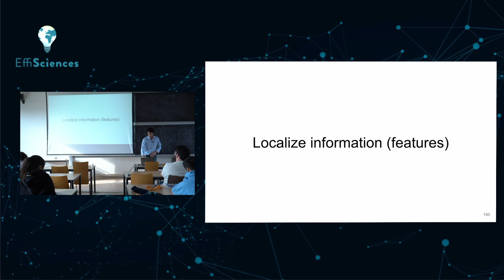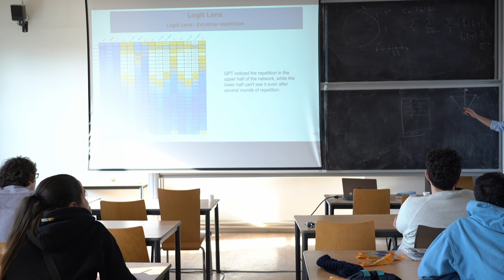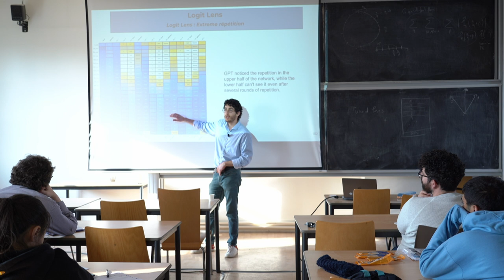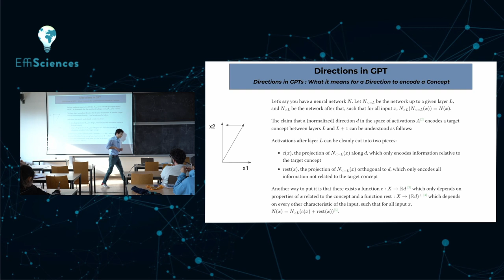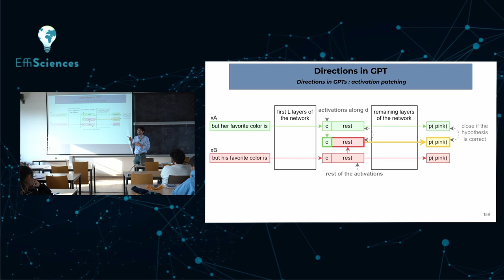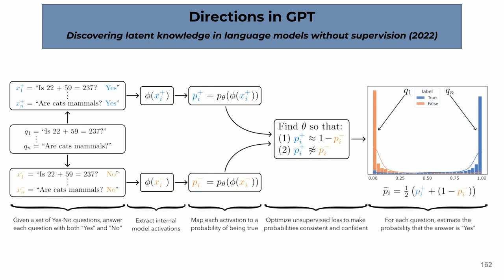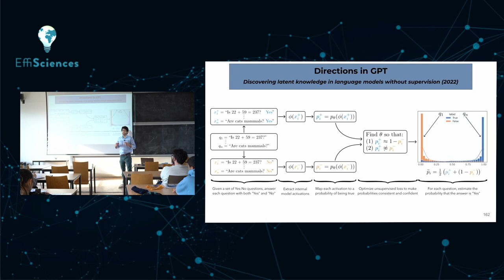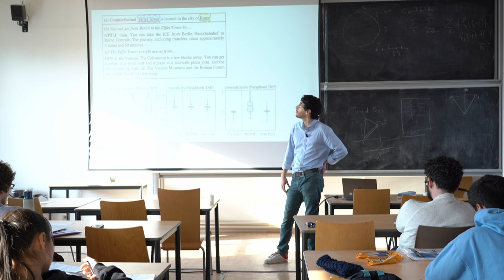9 - Interprétabilité en NLP - Journée de formation en sûreté de l'IA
Le 14 mai 2023, EffiSciences a organisé une journée de formation sur la sûreté de l’IA, qui condense le programme du Séminaire Turing du master MVA de l'ENS Paris-Saclay.

0:00 Plan
0:28 Localiser l'information - Logit Lens
7:15 Applications du logit lens
8:55 Directions dans GPT - et direction du "genre"
13:46 Direction de la cohérence
20:28 ROME - Éditer la mémoire des GPT ?

Retrouvez-nous sur les réseaux !